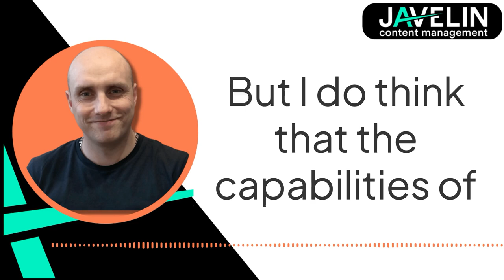Add Rocket Fuel to Your Content - Paul On the Next In Queue Podcast with Rob Dwyer